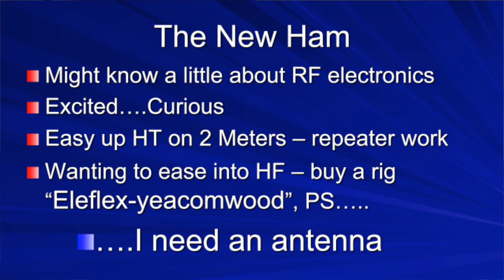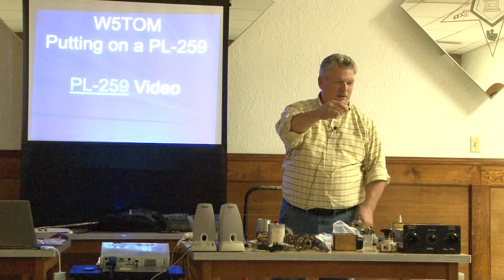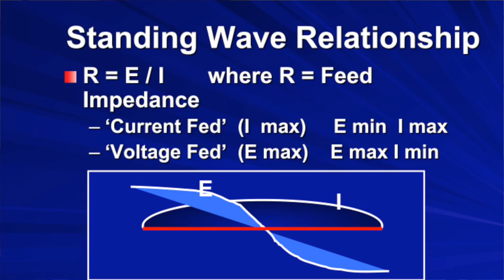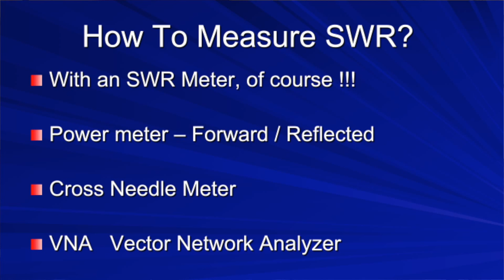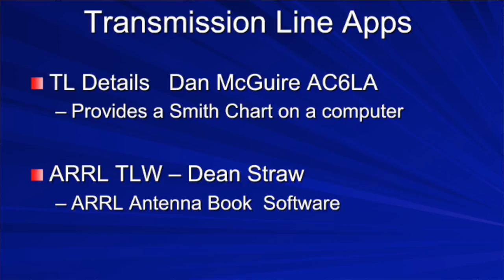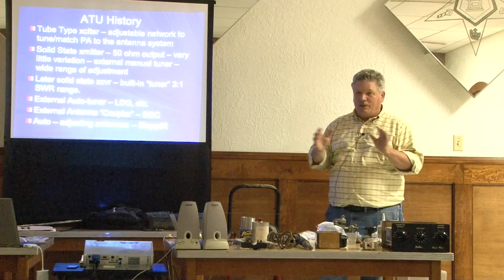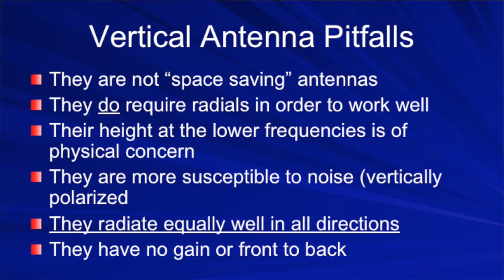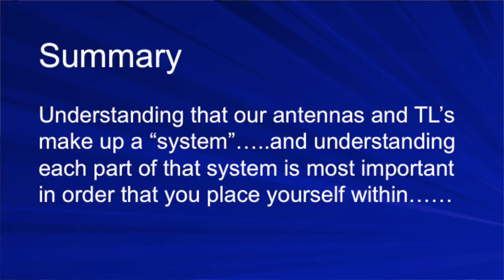W5RH Antennas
Rick Hiller W5RH speaking on Antennas at the Sept 2015 BVARC ham club meeting